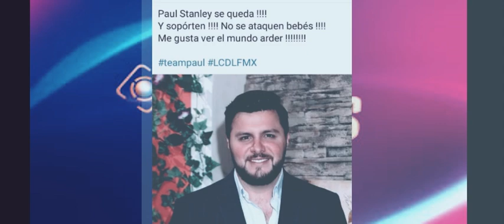USUARIOS REVELAN QUE TELEVISA PROTEGE A PAUK Y NO LO ELIMINARAN, EN LCDLF MEXICO EN VIVO